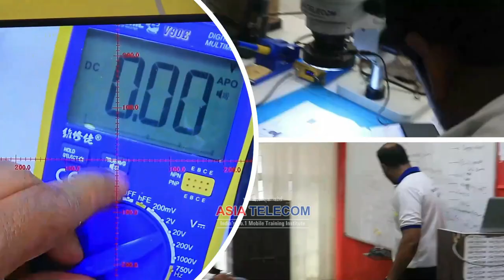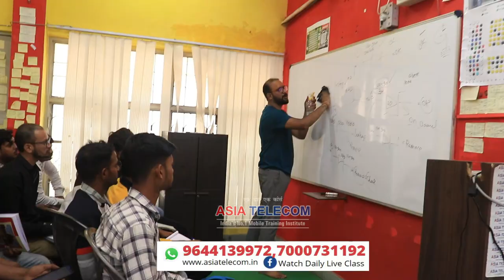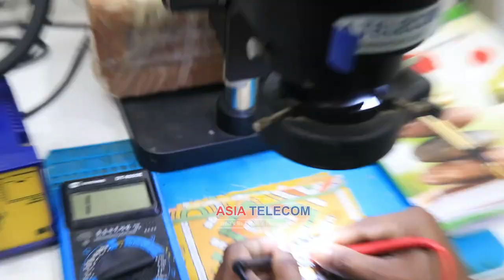COMPONENTS DONE+DOUBLE DECKER CPU +iphone a8 CPU Reballing (Universal Stencil) Done with all student